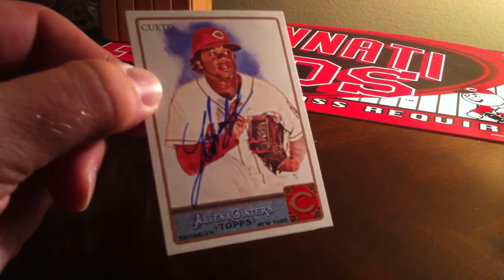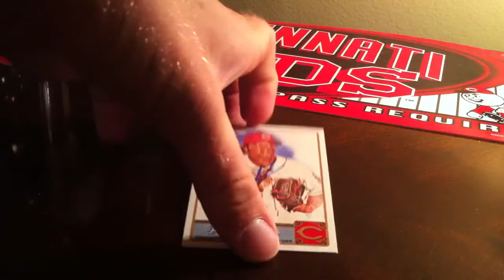Autographs TTM 3/29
An awesome spring training return!